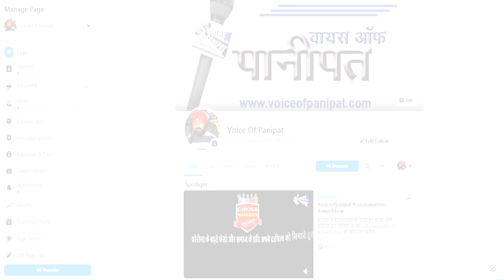ये कैसी सरकार ? शराब ठेकेदारो की चिंता, मिडल क्लास परिवारो के लिए कुछ नही, करे Comment